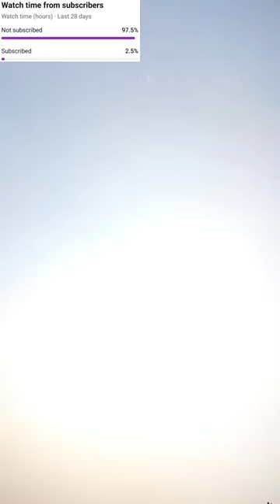Giving_kite_to_cute_kid kite kiteflying kitelover viral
Going to fly this kite 😇

kite flying
patang
kite
youtube shorts
shorts
pk_crazy_experiment
new shorts
kite video
youtube dashboard
trending
kite vlog
patang patangbaaz
kites
op
patang patang
ducky bhai
kite fly
kite patang
shorts feed
door
pankaj
kite flying shorts
kite surfing
vlog
haider shamir vlogs
zoha and fariha
flying kites
sistrology
hira faisal
fatima faisal
lorenzo casati
angely bouillot
beto gomez
andrea principi
kota
king of the air
red bull
nick jacobsen
liam whaley
giel vlugt
janek grzegorzewski
kiteloop
megaloop
docuseries
documentary
big air kitesurfing
big air
kiteboarding
kitesurfing
fight for flight
bakl
big air kite league
phader charla kite flying in sky with thread gudda
we made youtube kite at home 😍
youtube patang
youtube kite
2kites flying one thread |kite peacha
pk_crazy_experiment shorts
experiments
basant dates
lahore kites
pindi basant 2023
mr beast
carry minati
rajab family
online earning
kites festivals all world
india kites festivals
pakistan kites festivals
how to make a kite at home
kites snatchers
how to cut another kite
home made kite
how to make a kites bambos
kites making tips
big kites
trending shorts
viral shorts
how to catch a kite
how to make a kite
rhs
kite fky blog
kids vlog
kite done
kite collection
zainab faisal
cohan van dijk
evan klijn
airplane kite
kite new
hannah whiteley
jett bradshaw
lewis crathern
marc jacobs
haider ki kite
mikaili sol
longest tail
tail
patang kite flying
patang kite
trending short
reality
kites in the sky
kites up in the sky song
single-line kites
most amazing kites
single line kites
kites song
flying kite on 15 august
kite fying part 2
bir ramgarhiya kite flying
flying kite is illegal
flying part2
flying kite in india
raj grover kite flying
kite flying in grenada
kite flying technique
kite flying tutorial
kite flying in europe
kite flying festival
flying
flying kite
kite flying challenge
baant
free kite catch
free gudda
kite catch
oswald smith
unique kite
ruben lenten
zara hoogenraad
kite kite
patang kaise banaye
extreme sports
cheapest kite market
kite convert 💯
hello i'm spons
raid shadow legends memes
spons raid shadow legends
spons complete
all spons appearances
caddicarus spons
talking spons plush
spons plush
caddicarus plush
caddicarus pixel empire
caddicarus merch
caddicarus merchandise
spons the kite
spons
scott the woz
brutalmoose
jontron
funny
comedy
reviews
retro
ps4
ps1
peanutbuttergamer
pbg
didyouknowgaming
dykgaming
spacehamster
spacehamstergames
hiddenblock
review
game
caddick
jim
caddy
caddicarus
cutting challenge
cut
manja
kite market jaipur
patangbazz
kite market in jaipur
handipura kite market
kite flying with monofil gold
unboxing + testing monofil gold gattu
gattu unboxing + testing vlog
monofil gold original testing
monofil gold testing 2023
monofil gold manjha testing
kite flying vlog
monofil gold 204
gattu stash 2023
gattu testing vlog
monofil gold gattu testing
monofil gold
testing monofil gold gattu
unboxing monofill gold gattu
official rahul
kite vlog 2023
best manjha for kite flying
full review
unboxing & testing monofil gold
kite challenge
challenge
jaipur kite market
kite video. kite namaste
aman aujla
anmol kwatra
kwatra
anmol
inder and kirat
freshy canadian
bir ramgarhia kite vlog
bir ramgarhia new vlogs
cheapest kite market jaipur
punjabi kite vlog
patangbaazi in punjab
flyinh kites vlog
handipura kite market jaipur
flying kites 2023
kite flying 2023
patangbaazi vlogs
patangbaazi vlog
patangbaazi
ankit kite fighting
bir ramgarhia kite flying
indian manjha
panda manjha
uttarayan kite shop
kite shop amritsar
kite shop 2024
kite win
best manjha for kite
how to cut other kite
mono fil gold
mono kite fighter
kite cutting
mono fil vs mono kite
wholesale kite market
sun patang
sun kite
sun
handipura kite market jaipur 2022
handipura kite market jaipur 2021
cheapest kite market in jaipur
jaipur kite market 2024
kite market
kite market 2022
cheapest kite market in india
best cheapest kite market
jaipur kite market 2022
kite market jaipur 2022